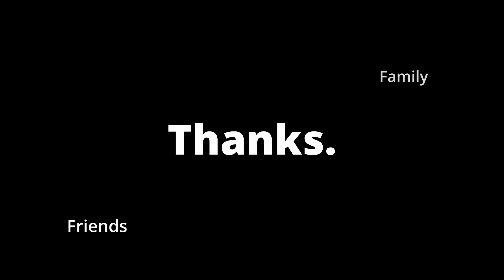Muffet runs my pockets - Undertale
This wonderful game needs no descriptor I'm sure, though I will provide one regardless. An RPG where you don't have to kill? Incredible soundtrack and story, Undertale has all of that. Toby Fox developed and published this, incredibly charming game.

Spiders really out here attacking after I provided help, nahh. I'm going to need some compensation.